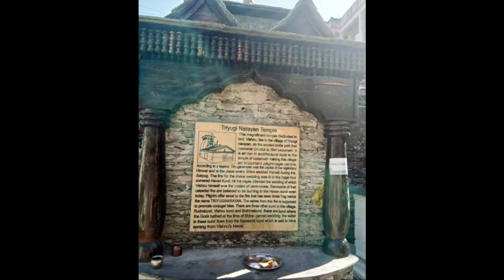ತ್ರಿಯುಗಿನಾರಾಯಣ ದೇವಾಲಯ || A place where Lord Shiva and Parvati god married || Triyuginarayan temple